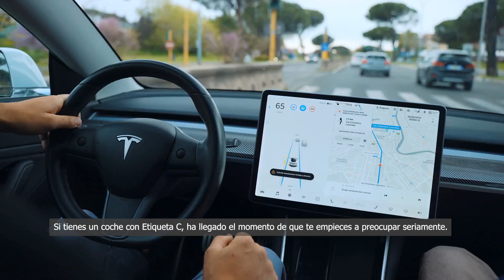Si tienes un coche etiqueta C tienes que saber a los problemas que te expones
Si tienes un coche con Etiqueta C, ha llegado el momento de que te empieces a preocupar seriamente.  Tranquilo. Puedes seguir moviéndote con libertad por toda la geografía española si tienes un coche con etiqueta C pero solo si cumples con ciertas restricciones, como por ejemplo el aparcamiento.